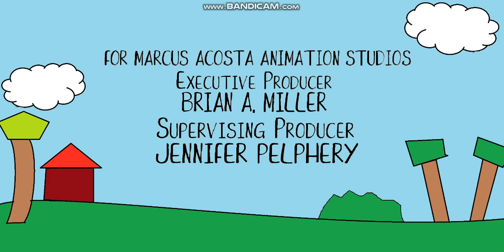The Upside Downside Ducks Credits